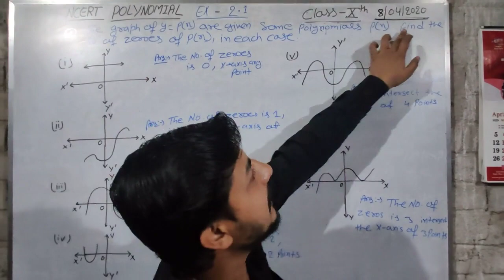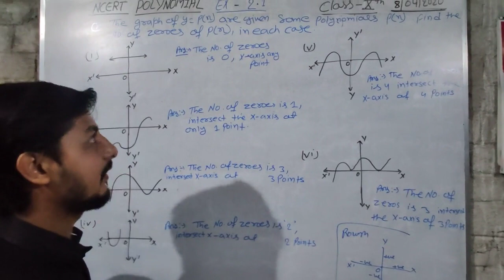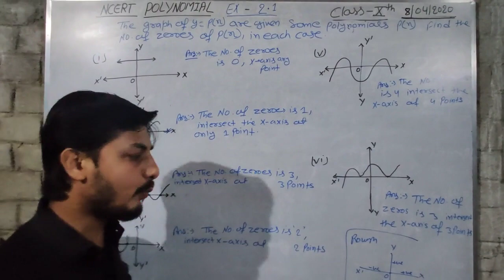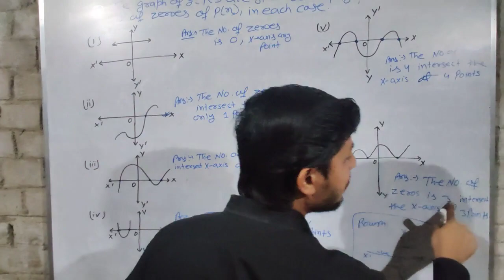Class-X Chapter-2 Polynomial Ex-2.1 NCERT Question no-1